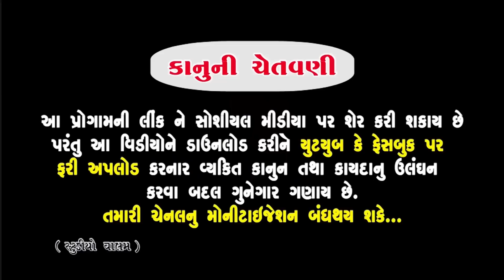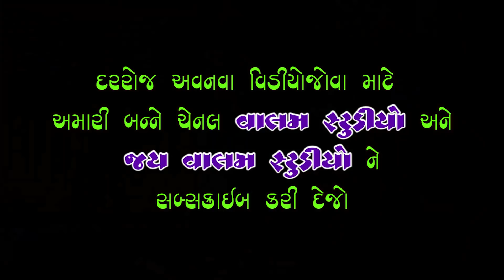કલ્યાણભાઇ એ ખાધી કેરી | Kalyanbhai Ye Khadhi Keri | New HD Deshi Gujrati Comedy Video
Actor : Dipak Vyas, Mansukh Dhapa, Babubhai Vyas, Nisha Thakar
Camera : Chetan Mahera
Editing : Paresh Vyas
Story & Director : Paresh Vyas
Producer : Valam Studio
New HD Deshi Gujrati Comedy Video